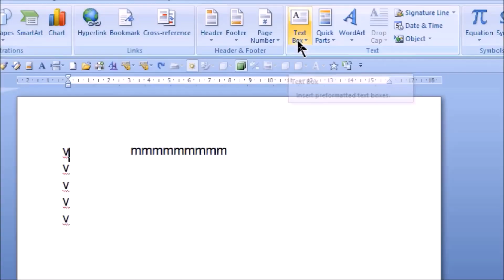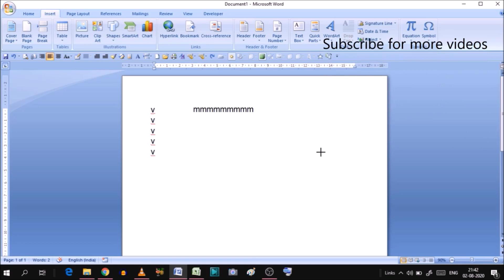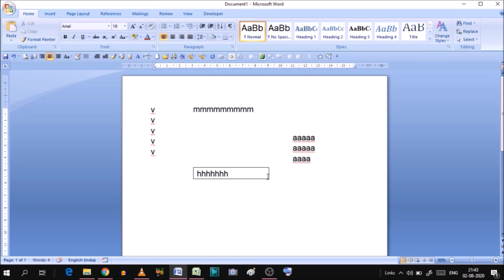How to change text direction in Microsoft word | how to change direction of text in word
In this video we will learn that how to change text direction in Microsoft word. How do I write vertically in Word?
How do I change the direction of text in Word?
How to change direction of text in word.
Changing Text Orientation (Microsoft Word).

To change text orientation in Microsoft Word, follow these steps:
1. Select the AutoShape, text box, or table cell that contains the text whose orientation you want to change.
2. Choose the Text Direction option from the Format menu. Word displays the Text Direction dialog box.
3. Choose an orientation from those offered.
4. Click on OK.

How Do I Rotate the Wording in Microsoft Word?
How to change the text orientation in Microsoft Word ?

YOU will find some tips & tricks to make easy your ms word operations. I will try to provide maximum solutions here. Would request you to watch entire video and use pause button to understand, changing text direction in word.

How to Change the Direction of Text in Word 2013?
How to change text direction in word?

I will upload some more basics of MS word, word direction in my upcoming videos. If you need any help with the related topic so kindly write it on comment section. My purpose of making this video to help people, who are beginners. Warmly welcome to your valuable suggestion.

Keep watching.
Keep learning.